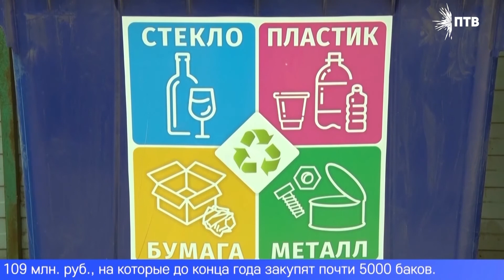Еще 200 контейнеров для раздельного сбора мусора установят в Первоуральске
Двести контейнеров для раздельного сбора мусора установят в Первоуральске до конца года. Их использование позволяет сортировать твердые коммунальные отходы на этапе сбора, отделяя стекло, бумагу, пластик и металл.
Большую часть средств на покупку контейнеров для раздельного сбора мусора выделили в рамках федерального проекта «Комплексная система обращения с твердыми коммунальными отходами» национального проекта «Экология». Остальное – из бюджета области. Всего — более 109-ти миллионов рублей, на которые до конца года закупят почти 5 тысяч баков. Как пояснил губернатор Евгений Куйвашев, перевод на организованный сбор твёрдых коммунальных отходов максимального числа жителей и ликвидация несанкционированных свалок – одни из первоочередных мер.